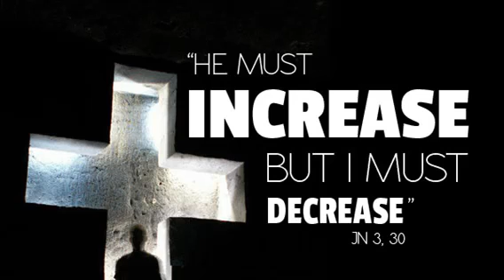How to stand and help others to stand and the follow the right person.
A study in 1.Corinthians chapter 2. What should be base our faith and following on?